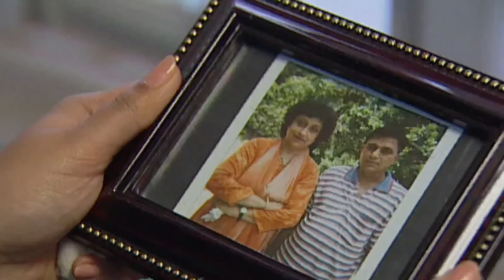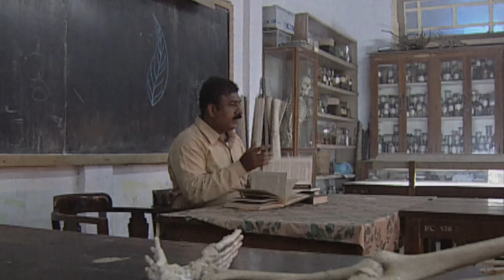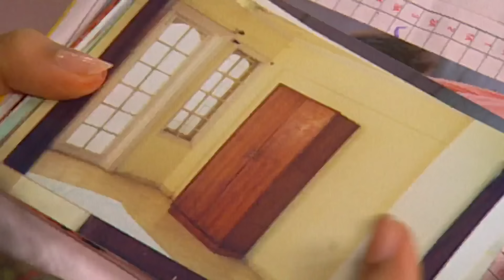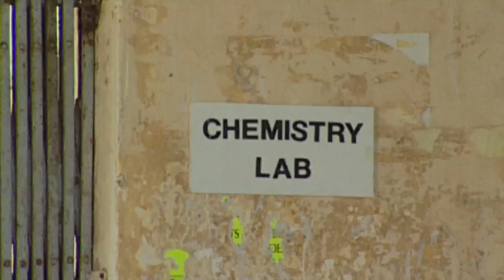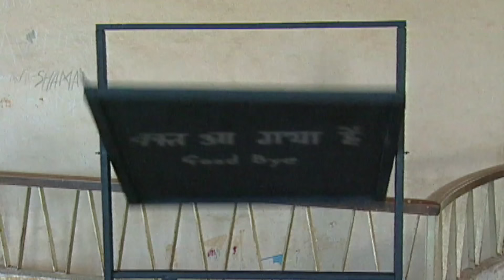Girl Hostel की आत्मा आखिर क्या कहना चाहती है? | Aahat New Episode | Horror Show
AahatS1